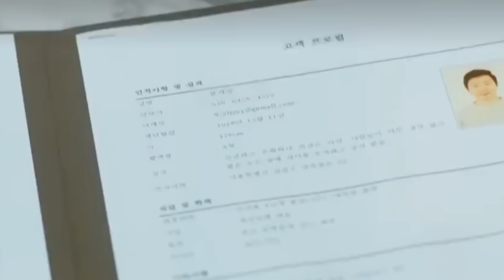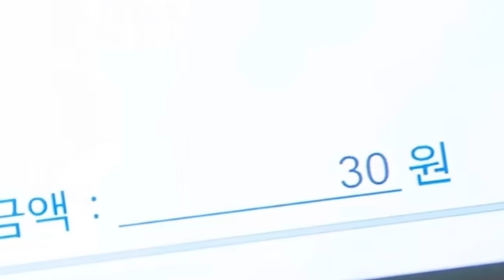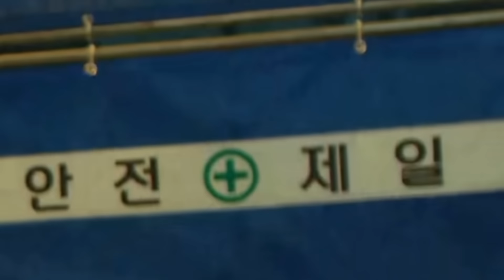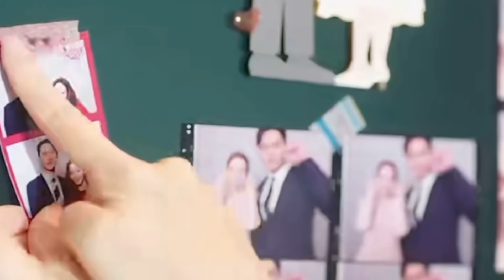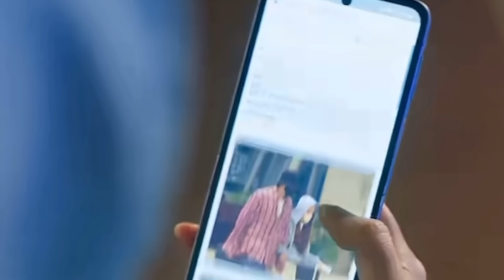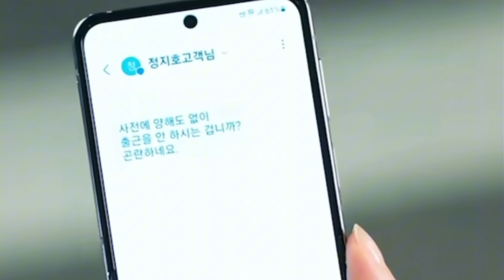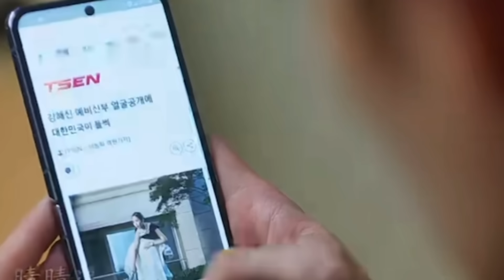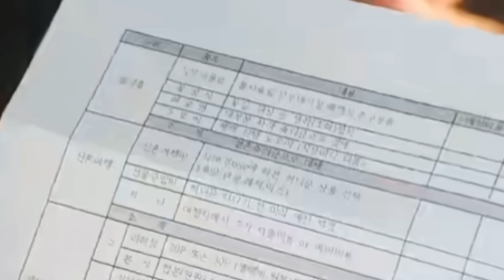All Men Want her but she falls in love with a cold young man who has no feelings for her Movie Recap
Series summary
Movie summary
Movie summary

Movie Summaries
Movie summary
Movies Summary
Movies summary
Movie review
Movies summary
Summary movies
Korean movies summary
Korean series
Korean series
Korean movies
Blind movie
movie review movie review shocking movie, movies, movie review
Shocking, Mohamed Frei Movie Review Movie Movie Action Documentary Film My Film
Favorite Film Gamed Movie Review
The strongest action movies 2020,

summary Korean movie summary Korean series Korean movies
Korean movie Korean
series Movie in seconds movies room

The strongest action movies 2019 avatar,.
The strongest action movies egybest.
The strongest action movies hd,
The strongest action movies mbc2, The strongest action movies 1990,
The strongest action movies of 2020, translated into Hindi
The strongest action movies of 2020, translated by Van Damme,
The strongest action movies of 2020, the movie The Intelligence Agent,
The strongest action movies, Ip Man 2, fully translated,
The most powerful action movies 4k,
Aqui 5 action movies 2019, Aqui 5 action movies 2018
The strongest action movies of 2020, translated
The strongest horror movies 2020
The strongest new movies of 2019, The strongest action movies of 2019
The strongest action movies of 2019, translated
The strongest horror movies 2019

The strongest action movies 1990
Aqo movie 2019 action
Aghvi action movie 2019 translator,
The strongest horror movie 2018,
Aghvi romantic movie 2019,
3d movie hero,
The strongest horror movie 360,
300 Strongest Men Movie
The strongest 3D horror movie,
Aghvi movie Khataf Qarand 5
Action movie, action movie with translator, action movie 2020", "movies "
Action, translated action movies, action movies 2020, movies 2020, 2019 movies, new movies with subtitles
"2019", "2020", "2020", "Movie", "Action", "Subtitled", "Subtitled", "Movies
"Scientific", "Imagination"
"Science", "Fantasy", "Wars", "Adventures", "New", "New", "Arabic", "Roman"

2020, 2019 movies, new movies with subtitles
Movie", "Fantasy
"Science", "Fantasy", "Wars", "Adventures", "New", "New", "Arabic", "Roman C", "Gangs", "Dangerous", "movies"
"Short", "Indian horror movie", "Scary horror movie", "Horror movie
Shark,
2019 Translated Action Movies Translated 2019, Action Movies 2019, New Action Movie 2019 Action Action Movies 2019, Best Sci Fi Movies 2020, Action Movies 2019 Fullmovies 2020, Action.